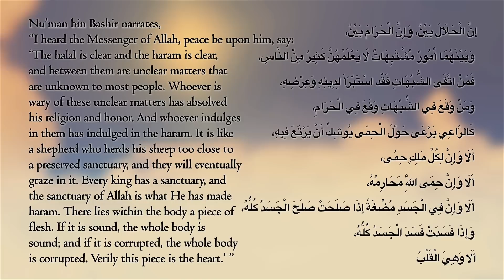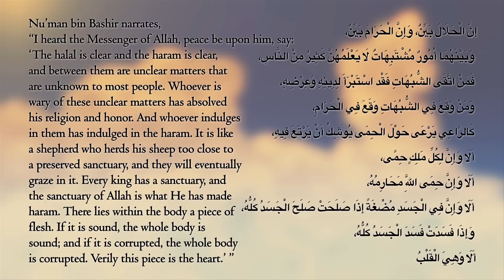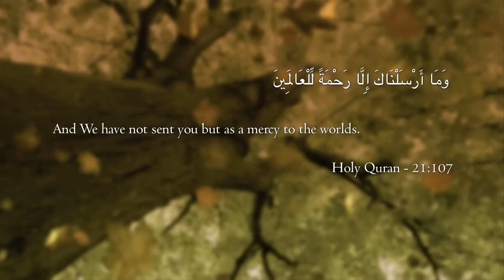ISR Season 6 Episode 2: "Purification of the Heart" - Usta. Lobna Mulla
"In the Shade of Ramadan" is an annual online video series produced by MAS Youth during the month of Ramadan. ISR is a series of educational and motivational reflections featuring various speakers across the country.

ISR Season 6
Episode 2: Purification of the Heart

Filmed at Institute of Knowledge (IOK) in Diamond Bar, CA

Ustadha Lobna Mulla, along with her three siblings, was born and raised in the San Fernando Valley. She graduated from California State University, Northridge with a B.S. in Business Administration with a focus in Accounting. She has served on the board of the Muslim Public Affairs Council for two years and worked for 10 years as an accountant before entering motherhood. In 2005, Ustadha Lobna moved to Egypt with her husband, Shaykh Suhail Mulla, and her children for three years where she studied Arabic, Islamic Studies and Tajweed, before moving back to the States.

Ustadha Lobna has been working with the youth for the past 15 years in various capacities such as assisting with youth camps, leading halaqat, teaching tajweed classes, and leading a MAS Girl Scout troop among others. Currently, Ustadha Lobna lives in Orange County with her husband and four children and is an active member in MAS Greater LA.